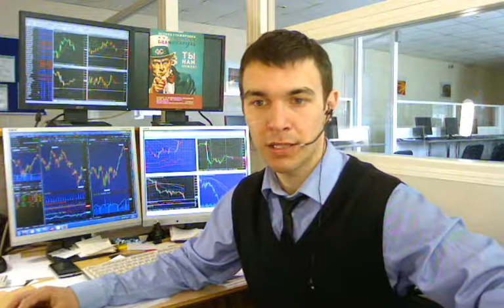13.04.2012 Grand Capital - Market review